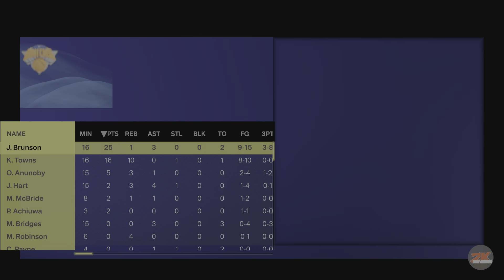NBA 2K25_20241007232846